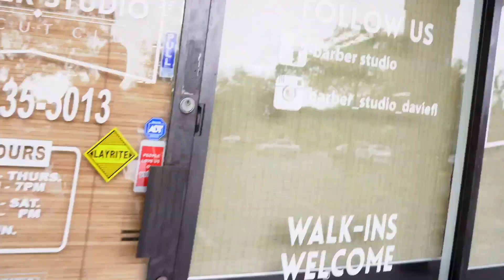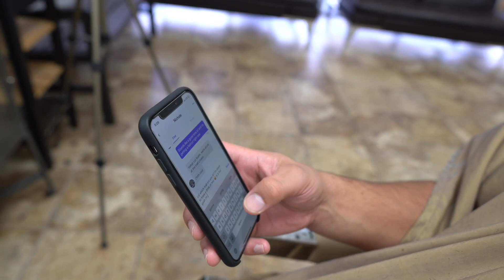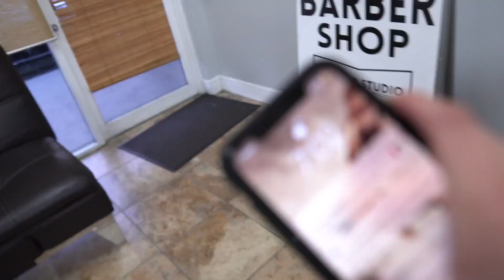DAY IN A LIFE OF A BARBER!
A DAY INSIDE MY LIFE AND TAKING YOU GUYS TO MY SHOP.

MACHINE I USE: WIRELESS ANDIS MATER, BABYLISS FX GOLD TRIMMER.